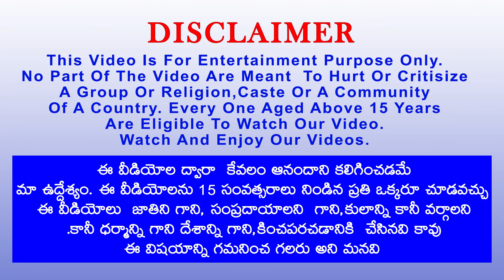ఏనుగు మరియు జిరాఫీ నీతీ కథలు - Telugu Kathalu - Panchatantra Stories in Telugu Fairy Tales